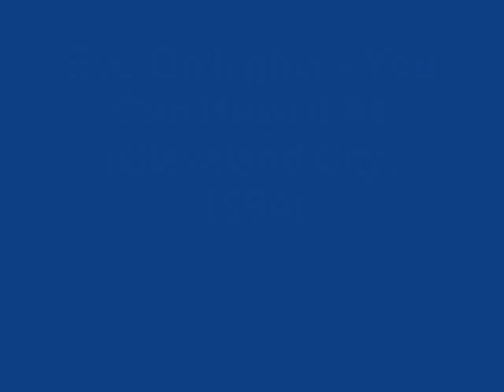Eve Gallagher - You Can Have it All' (Remix) 1995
Eve Gallagher ‎– You Can Have It All
Genre: Electronic
Style: House, Garage House
Year: 1995